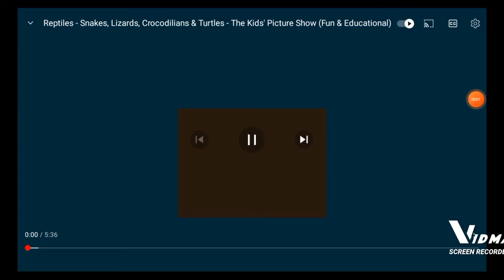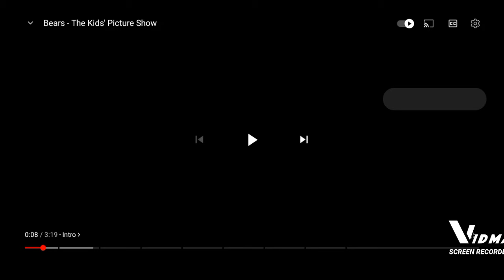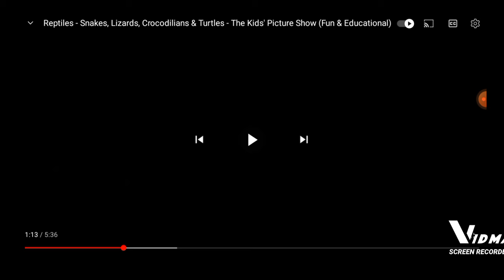dangerous animlas for